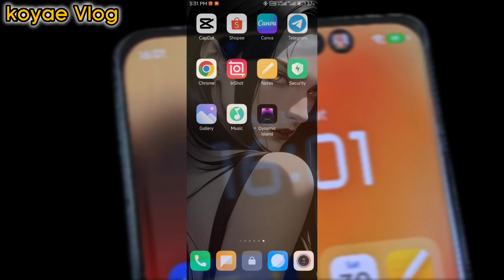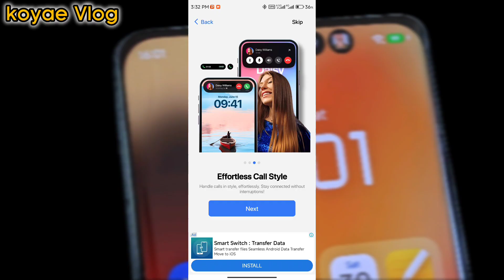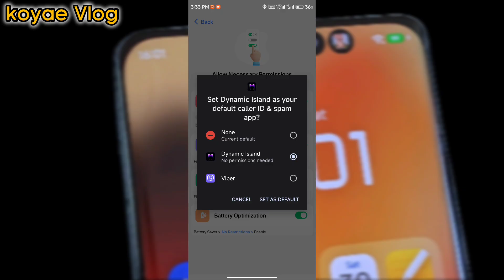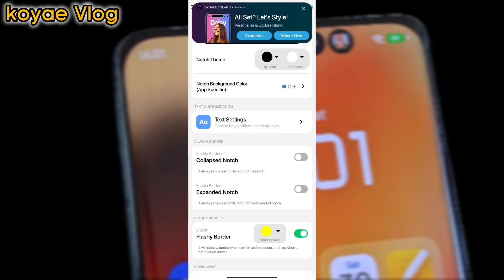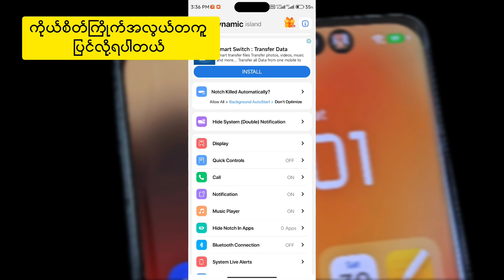"Xiaomi Redmi ဖုန်းမှာ Dynamic Island ထည့်သွင်းနည်း | Redmi Hidden Features 2025"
📌 Description

Xiaomi Redmi ဖုန်းတွေမှာ Dynamic Island အလန်းစား Feature ကို ထည့်သွင်းအသုံးပြုနည်း လေ့လာကြည့်ပါ။ 🥳
iPhone Dynamic Island မလိုပဲ Redmi / Xiaomi ဖုန်းနဲ့ အလွယ်တကူ သုံးနိုင်မယ့် နည်းလမ်းကို ဒီ Video ထဲမှာ အပြည့်အစုံဖော်ပြထားပါတယ်။
➡️ Step by Step လိုက်လုပ်လို့ရမယ့် နည်းလမ်း
➡️ App Download Link + Setup Guide
➡️ Redmi Hidden Feature Tips

📲 Redmi, Xiaomi ဖုန်းသမားတွေ အတွက် အသုံးတည့်မယ့် နည်းလမ်း အသစ်ဖြစ်ပါတယ်။